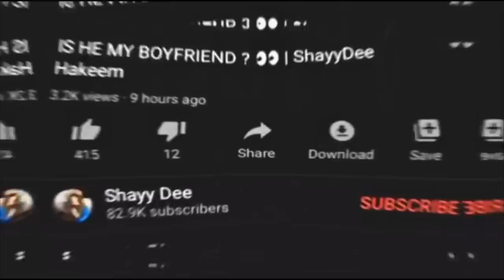I told Vicky I like her boyfriend 😹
ShayyDee on Audiomack

Age : 19

ShayyDee gang

About ShayyDee ➡️ ShayyDee is an albino music artist with many disabilities and challenges that she faces everyday, Help her on her journey as she tries to in courage others to be strong and give information about her main rare condition “ Muscular dystrophy “ that many people don’t know about , I hope you in joy this channel, have a laugh and be inspired ❤️